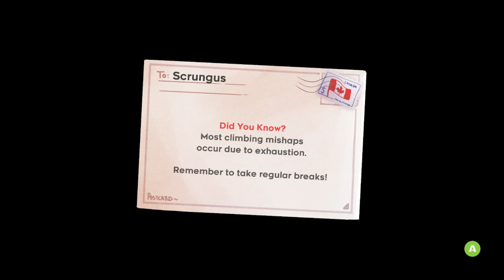Celeste - Mirrors and Strawberries - Part 17 - Couch Potatoes